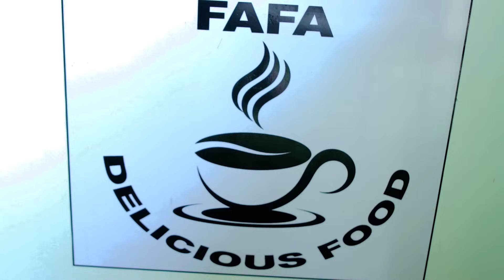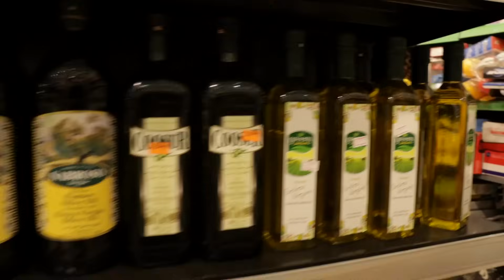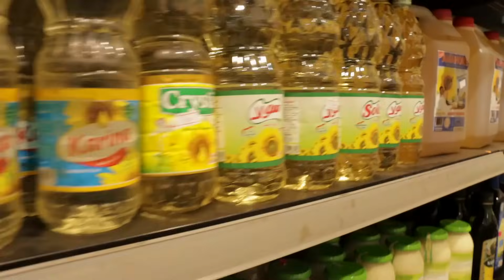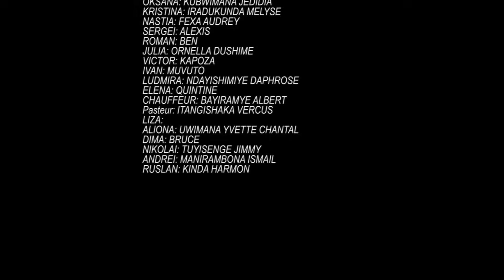Alicia, Un destin Difficile-E04 HD 1080